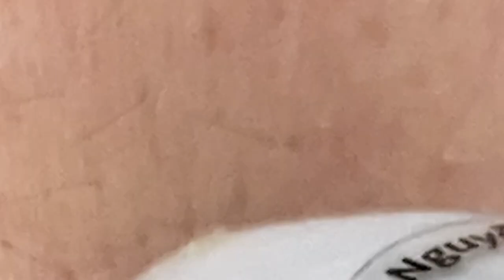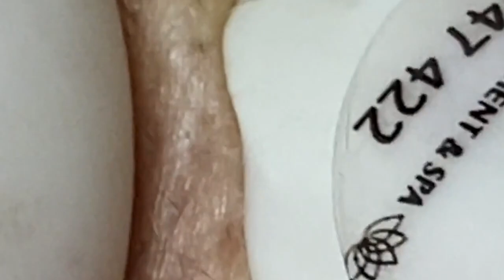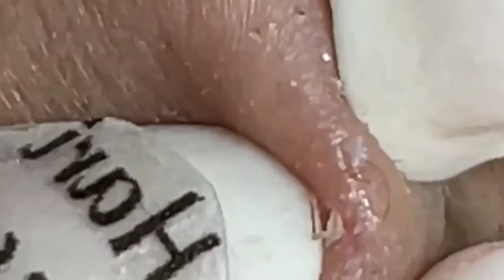العناية بالبشرة الفاخرة اليومية للوجه مع وكالة ناسا NASA 7121